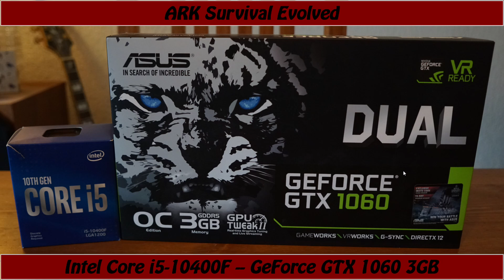GeForce GTX 1060 3GB Intel Core i5 10400F ARK Survival Evolved Benchmark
ARK Survival Evolved Benchmark @ 1080p
Low @ 0:06
Low 100% @ 0:41

Medium @ 1:16
Medium 100% @ 2:12

High @ 3:24
High 100% @ 4:22

Epic @ 5:26
Epic 100% @ 5:50

i5-10400F -- GTX 1060 3GB Test Setup:

RAM : 16GB G.Skill Ripjaws V 3000MHz CL15 2X8GB (F4-3000C15D-16GVGB)[Not Overclocked]
[XMP Profile was used, although in the BIOS it says 3000MHz, in windows it's running @ 2933MHz ]
Motherboard: MSI MPG Z490 GAMING PLUS
Graphics Card : ASUS GeForce GTX 1060 3GB [DUAL-GTX1060-O3G][Not OCed]
SSD : 480GB Crucial BX500 [CT480BX500SSD1]
HDD : 6TB Seagate Backup+ + 8TB Seagate Backup+
PSU : Corsair VS 650
CASE : NZXT S340 Black
OS : Win 10 64 bit
Monitor: BenQ 4K 60Hz